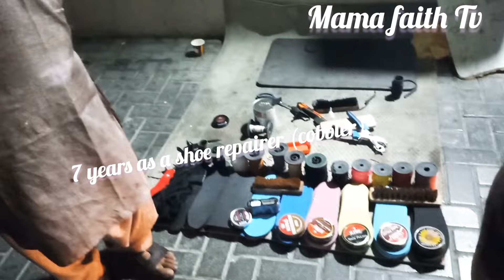He Works as a shoe repairer (cobbler) in Dubai